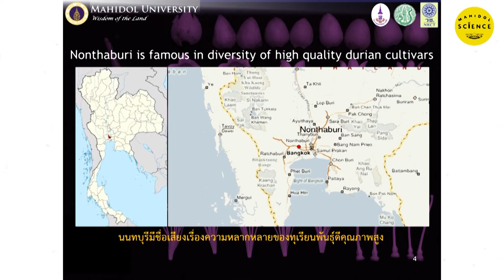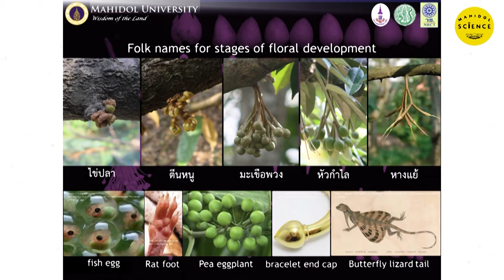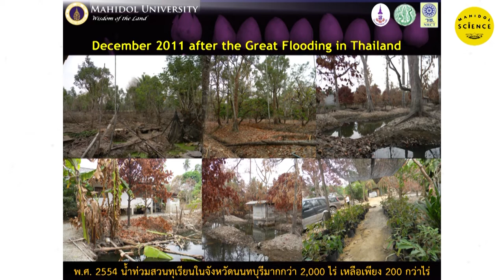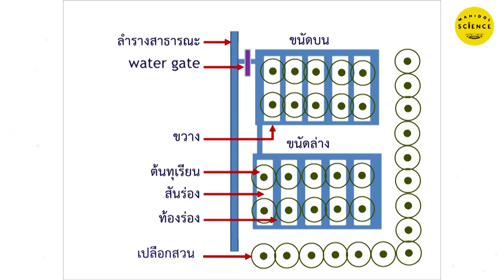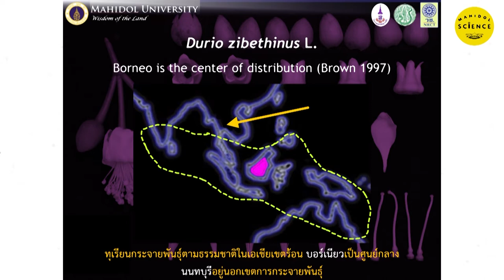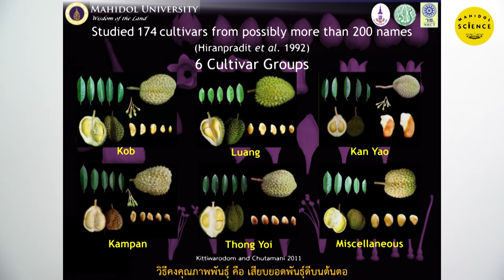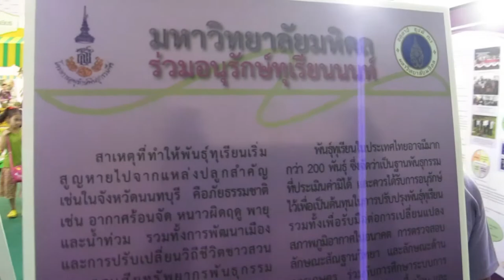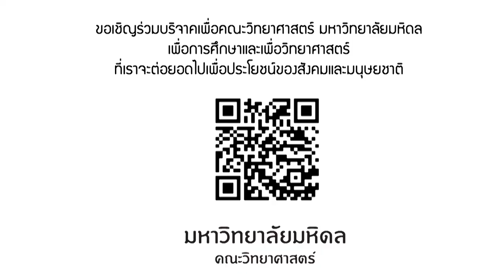Simple Science I สืบทอดความรู้​ และพันธุ์ทุเรียน​นนทบุรี หอม​ หวาน​ มัน​ จากรุ่นสู่รุ่น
ปี พ.ศ. 2564 นี้ องค์กรอาหารและเกษตรแห่งสหประชาชาติ หรือ FAO ประกาศให้เป็นปีสากลแห่งผักและผลไม้ เพื่อสร้างความตระหนักถึงความสำคัญของผักและผลไม้ทั้งการเป็นอาหาร และบางครั้งก็ช่วยรักษาสุขภาพ ในแง่เป็นอาหารเสริม และเป็นยา ทั้งนี้ก็เพื่อเพื่อนำไปสู่ความสำเร็จตามเป้าหมายการพัฒนาอย่างยั่งยืน โดยใช้คำขวัญว่า “Fruits and vegetables, your dietary essentials” และหากคิดถึงผลไม้ โดยเฉพาะช่วงเดือนพฤษภาคม-มิถุนายน หลายคนจะต้องนึกถึง “ทุเรียน” ผลไม้ซึ่งได้รับการขนานนามว่าเป็นราชาแห่งผลไม้ มี เปลือกหนาเต็มไปด้วยหนามแหลมคม เนื้อในสีเหลืองทองหวานมัน และมีกลิ่นที่เป็นเอกลักษณ์อย่างแน่นอน มาทำความรู้จัก “ทุเรียน” ผลไม้แสนอร่อยประจำฤดูร้อน พร้อมส่องภูมิปัญญาชาวสวนทุเรียนจังหวัดนนทบุรี แหล่งผลิตทุเรียนรสชาติเยี่ยม และเบื้องหลังความหอมมันแสนอร่อยของทุเรียนเมืองนนท์ไปกับ ผู้ช่วยศาสตราจารย์ ดร.ศศิวิมล แสวงผล อาจารย์ประจำภาควิชาพฤกษศาสตร์ คณะวิทยาศาสตร์ มหาวิทยาลัยมหิดล หนึ่งในทีมนักพฤกษศาสตร์ผู้ศึกษาเกี่ยวกับความหลายหลากทางพันธุกรรมและการอนุรักษ์พันธุ์ทุเรียนอย่างยั่งยืนที่จังหวัดนนทบุรี

00:19 จุดเริ่มต้นในการศึกษาเรื่องทุเรียน
01:16 อาจารย์ศึกษาทุเรียนในแง่มุมไหนบ้าง
10:09 ชาวนนทบุรีเริ่มปลูกทุเรียนตั้งแต่เมื่อไหร่
18:48 เนื่องจากในปีนี้เป็นปีผักและผลไม้สากล อาจารย์ช่วยฝากอะไรทิ้งท้ายซักหน่อยค่ะ

อ่านต่อเรื่องการเปรียบเทียบลักษณะสัณฐานวิทยา และลำดับดีเอ็นเอของทุเรียนพื้นบ้าน 31 พันธุ์ของ จ. นนทบุรี โดยทีมวิจัยทุเรียนของมหาวิทยาลัยมหิดล นำโดยภาควิชาพฤกษศาสตร์ คณะวิทยาศาสตร์ ได้ที่